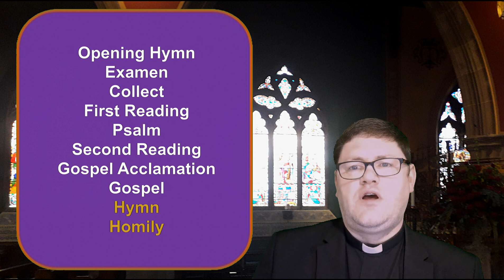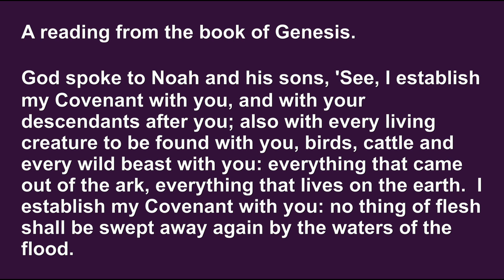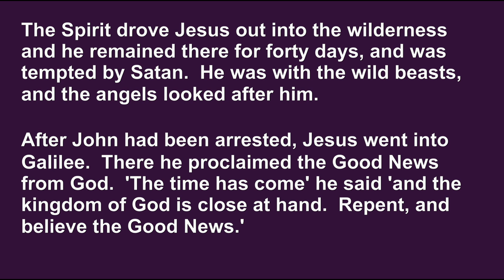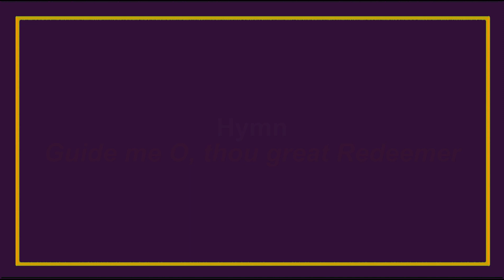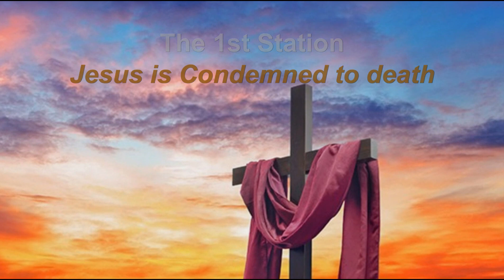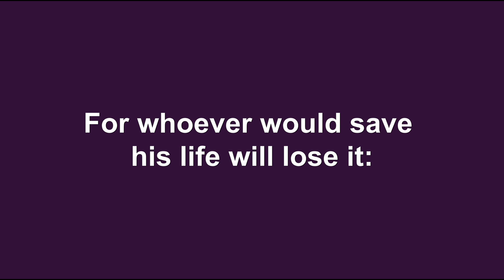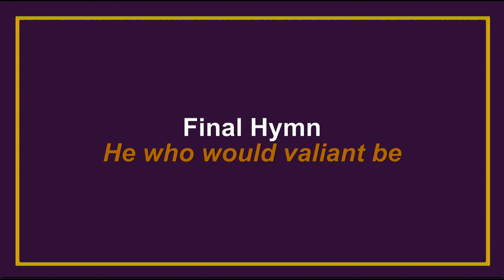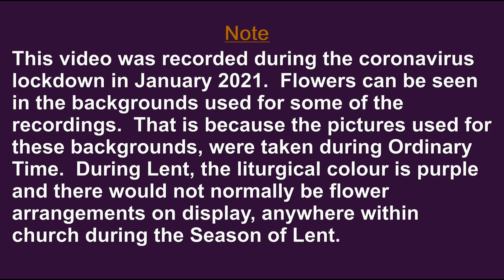1st Sunday of Lent (Year B)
This is a church liturgy with music for the 1st Sunday of Lent.  The liturgy includes prayers, scriptural readings, hymns, reflective music, a homily and Stations of the Cross.  There is an introduction at the begining of each video which outlines in detail what each service contains.  The hymns are played on a 2 manual digital pipe organ with 45 speaking stops.  Picture and sound quality is better than in previous recordings with a close-up of the organ.  This is the first recording out of a series of six recordings for each of the Sunday's of Lent.  Each week the music is different. The hymns this week are: 'Forty days and forty nights', 'Guide me O thou great Redeemer', and 'He who would valiant be'.  The words for each hymn is shown on the screen.  This liturgy is based on a Roman Catholic 'Service of the Word with Spiritual Communion' but is suitable for any Christian or those who like to listen to the organ.  Vievers can watch the service as a whole, or fast forward to specific parts such as the homily or organ music.